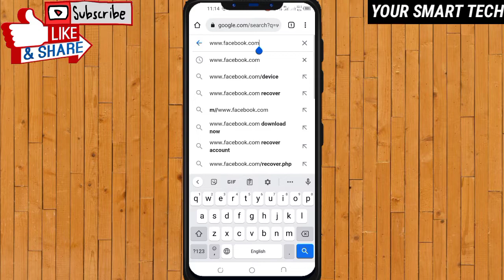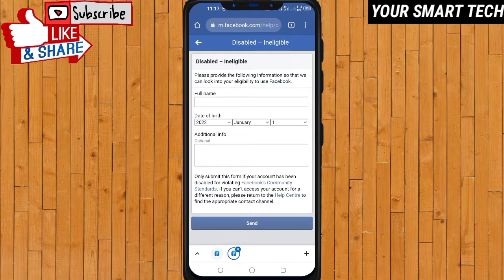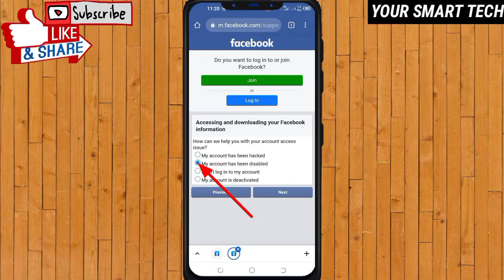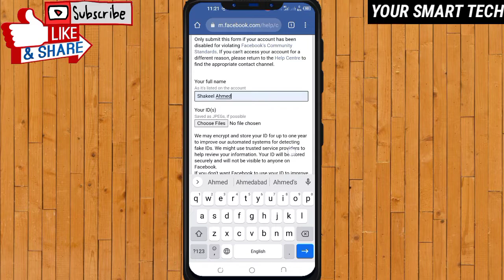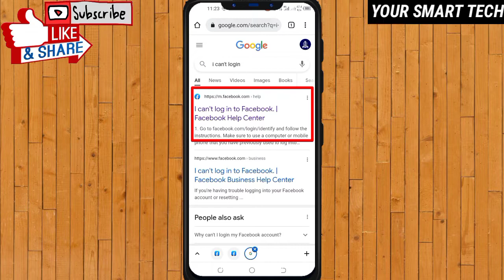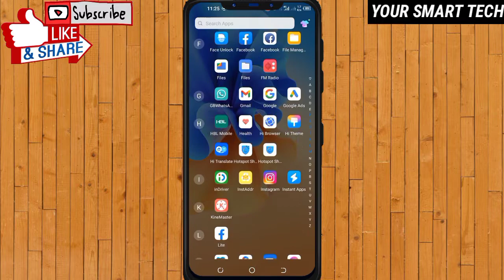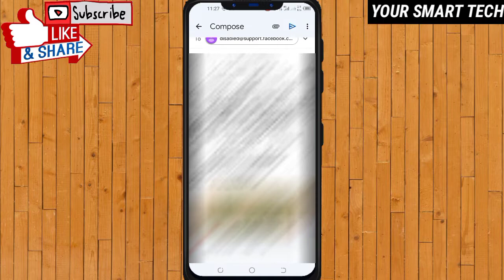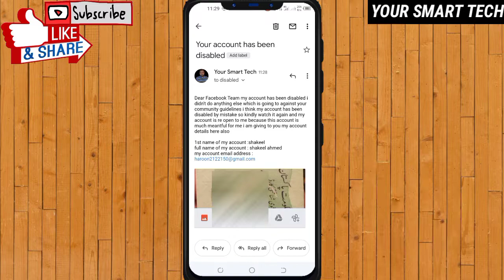Your Account Has Been Disabled Facebook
your account has been disabled Facebook 2022

How to recover Facebook Account Without email or phone number

Discription
Dear Facebook Team my account has been disabled i didn't do anything else which is going to against your community guidelines i think my account has been disabled by mistake so kindly watch it again and my account is re open to me because this account is much meantful for me i am giving to you my account details here also

1st name of my account :
full name of my account :

your smart tech

All The Information Provided On This Channel( YOUR SMART TECH) Are For Educational Purposes Only This Channel Does Not Promote Or Encourage Any illegal .The Channel is No Way Responsible For Any Misuse Of The Information.